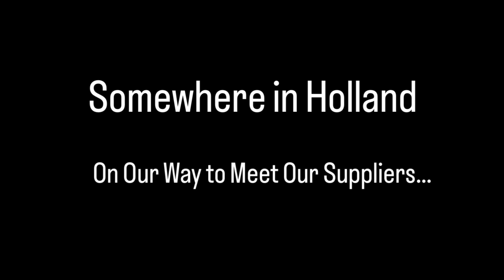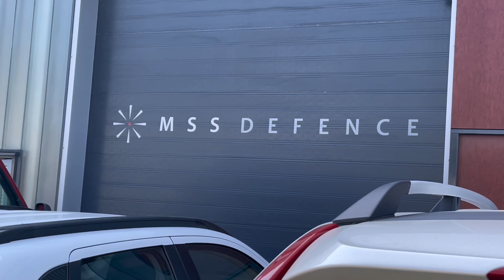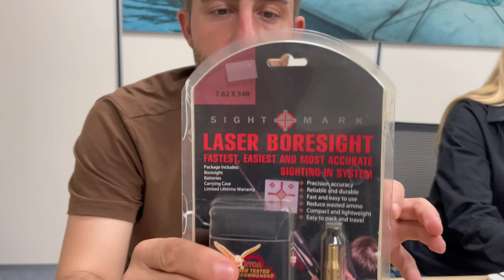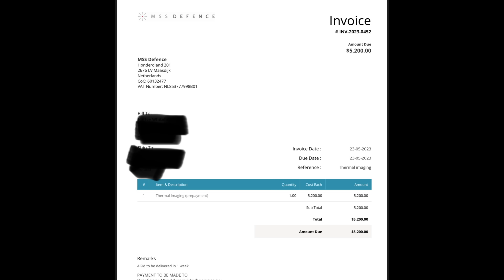🇺🇦Ukraine’s Real Need: NVGs, Thermal Scopes, The Solution And Your Money! Over €90k So Far!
Ukraine is going to win the war by making the enemy put tourniquets on their soldiers, not buying tourniquet for our own.  More and more I feel people who have supported us for so long have come to this reluctant conclusion.  For me it is simple, pick a side!  I always wanted to support the solution!

I never actively fundraised for lethal aid as I was afraid I might lose support, I have so much support.  One night Russia dropped a bomb on my house and killed my cats. I decided to buy thermals scopes and haven’t looked back.  To date we’ve purchased over €91,000 in such aid!

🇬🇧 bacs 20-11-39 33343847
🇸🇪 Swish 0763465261